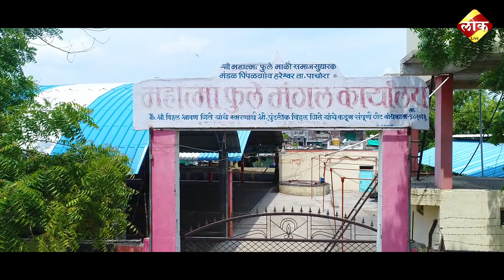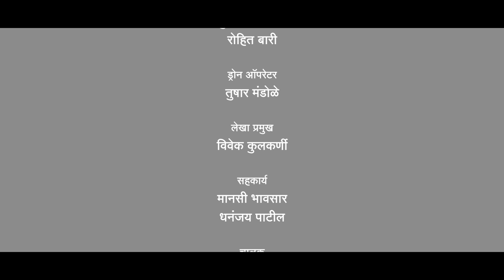पिंपळगाव हरेश्वर ता.पाचोरा|Pimpalgav ta.pachora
पिंपळगाव हरेश्वर ता.पाचोरा
Pimpalgav ta.pachora

कहाणी ... पाचोरा तालुक्यातील पिंपळगाव हरेश्वर या गावाची
यु ट्युब लिंक

आमदार किशोर आप्पा पाटील यांच्या माध्यमातून पिंपळगाव या लहानशा गावाला सर्व सुखसोयींनी समृद्ध करण्यासाठी विकास कामे केली जात आहे

विकास कामांचा माहितीपट

आनंदाने आणि सुख समाधानाने नांदणाऱ्या गावकऱ्यांचे आदर्श गाव पिंपळगाव हरेश्वर

आपलं पिंपळगाव हरेश्वर हे गाव विमानातून  कसं दिसेल ड्रोनशूटिंग जरूर पहा

पिंपळगाव हरेश्वरच्या गावकऱ्यांनी पाहिलीच पाहिजे अशी फक्त 5 मिनिटांची डॉक्युमेंट्री

पाचोरा तालुक्यासह जळगाव जिल्ह्यातील इतर सर्व गावांची महती जाणुन घेण्यासाठी लोक लाईव्ह सबक्राईब करा, हा व्हिडीओ लाईक करा आणि शेअर करा, गावातील दुसऱ्या व्यक्तीला फॉरवर्ड करा